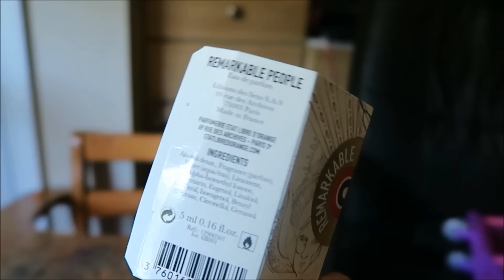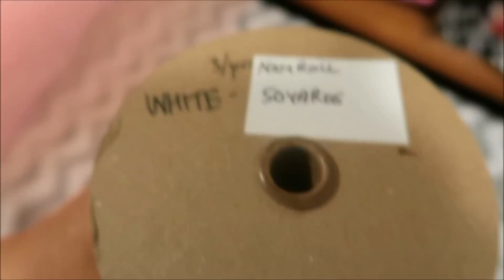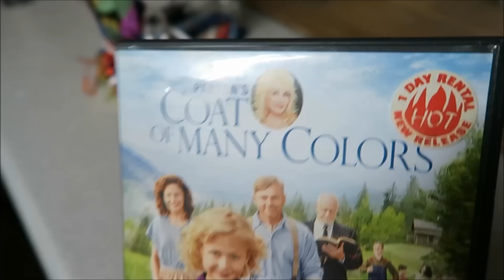Rainbow Ribbon trim Saturday ~ May 14 2016